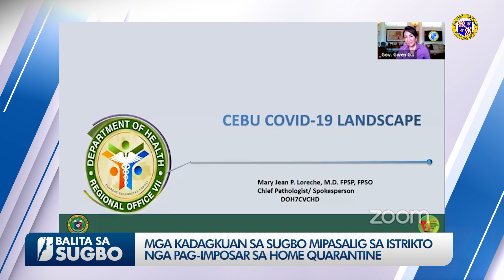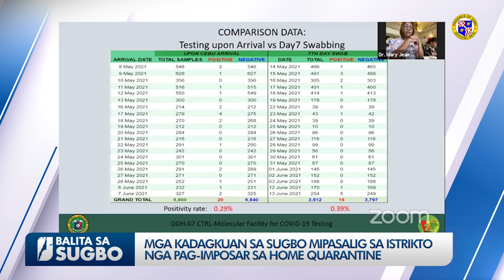MGA KADAGKUAN SA SUGBO MIPASALIG SA ISTRIKTO NGA PAG-IMPOSAR SA HOME QUARANTINE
Lain na usab nga pagdungog sa kongreso ang gi-atubang ni Gobernador Gwen Garcia aron ipasabot ang gipatuman karon nga polisiya dinhi sa Lalawigan sa Sugbo. Sila si Garcia ug DOH7 Spokesperson ug Chief Pathologist Dr. Mary Jane Loreche mipasabot sa mga kongresista nga myembro sa House Committee on Overseas Filipino Workers Affairs nga mas epektibo ang swab-upon-arrival policy dinhi.
Gipasalig usab nila nga nakahan-ay na ang mga response teams ug monitoring dinhi sa Sugbo alang sa mga OFWs ug mga ROFs nga manguli ug mag-home quarantine.